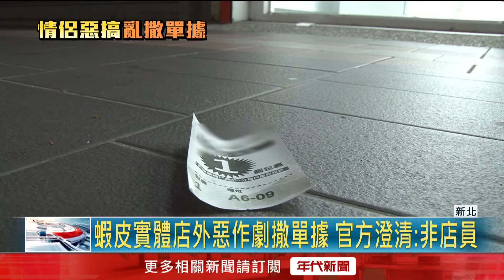女子惡作劇狂灑「領貨單據」！ 民眾痛批：整條街都是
新北市板橋一間蝦皮無人店外，有名女子從店內拿出大量領貨單據後，就在店門口狂撒，紙片四處亂飛散落在整條街，還接連兩天撒且都是在深夜時間。民眾懷疑可能是附近酒吧居多，可能是喝醉後出來鬧，但無論是出於什麼原因，當街亂撒單據的行為都被監視器拍了下來，若被檢舉當事人將可能被依法處1200元以上 最高6000元的罰鍰，把惡作劇當有趣，丟領貨單恐怕最終讓自己吃上罰單。

下載【年代電視】APP：
iOS平台：